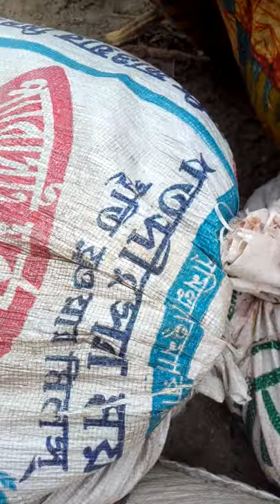Unbelievable Fishing Technique|Climbing Perch Fish ComeOut From Pond Flowing Water With hook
I hope always Entertainment and enjoy my videos and I will always try to give more entertaining videos.Our fishing videos are always unique and innovative, Moreover we try our best to give novelty fishing videos. Today we showed fishing from the pond little boy.You can understand how to catch Climbing Perch Fish from the pond Flowing water by watching the video. Unique method of catching small fish |
The beautiful nature scene has created a strange atmosphere by mixing the sound of natural with it. Which is a very Melodious sound and enjoyable scene Like to enjoy the whole video.